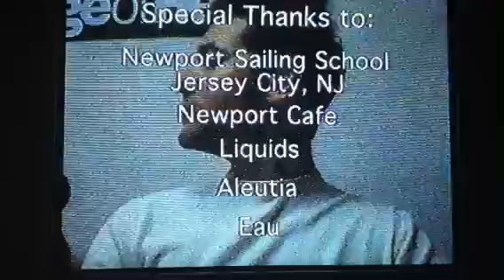Change of hear finale